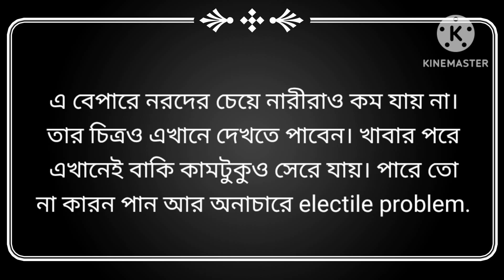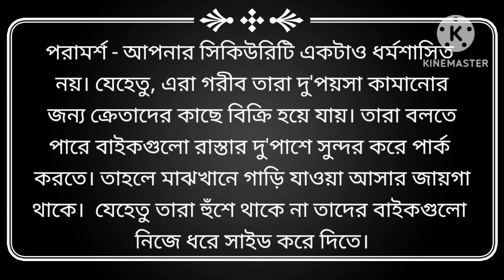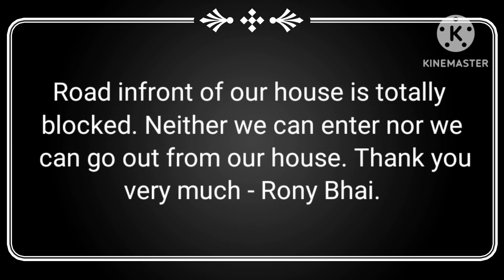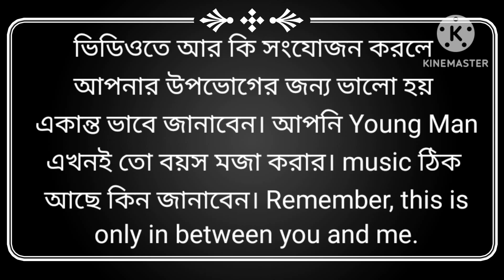ঢাকা শহরের এক বিচিত্র জনপদ - বাংলা মোটর এলাকা।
GR Vlog উপভোগের_সবকিছু_পাওয়া_যায়।